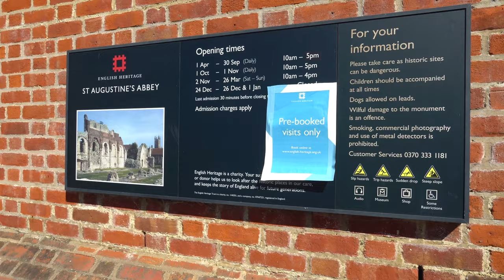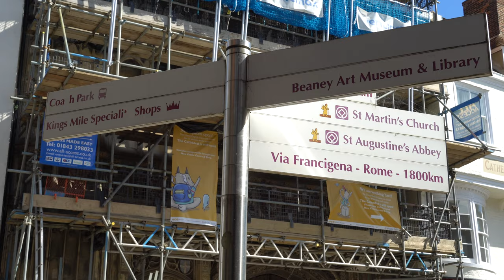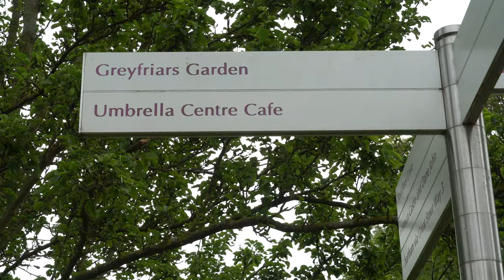CANTERBURY ENGLAND | UNITED KINGDOM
We visited Canterbury Kent, specifically for the Canterbury Cathedral since it is part of World Heritage Site... But didn't expect that the city is captivating.  The Cathedral is under renovation during the time of our visit and you have to book in advance to enter. Architecture-wise, the Cathedral is exceptional.  Not to mention that they are maintaining nicely the site. There are charming streets, good shops, parks, river, restaurants and even food trucks outside the Cathedral.  You can just wander and not even notice the time passed so fast. Canterbury is easily one of our favourite city in England.

This video is shot in 4k.  Adjust your video watching according to your preference.👍🏼